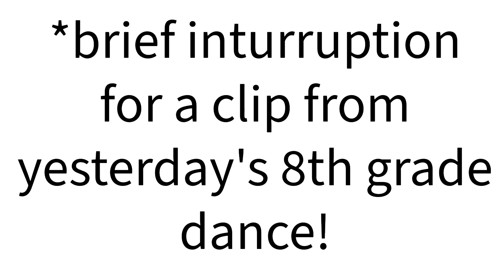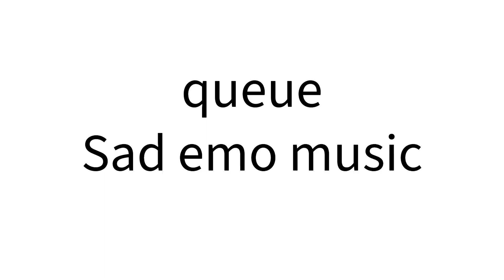Last Day of School!!! 2024